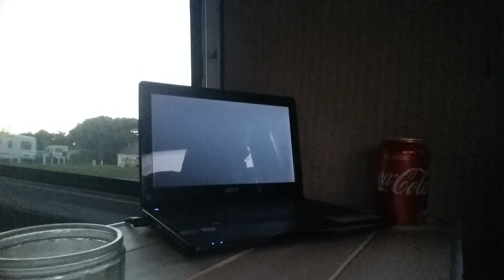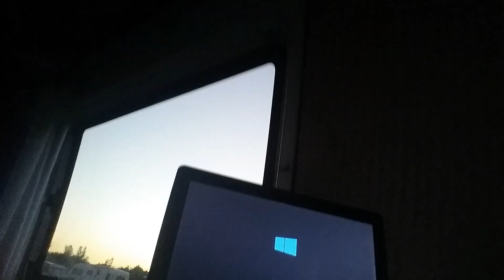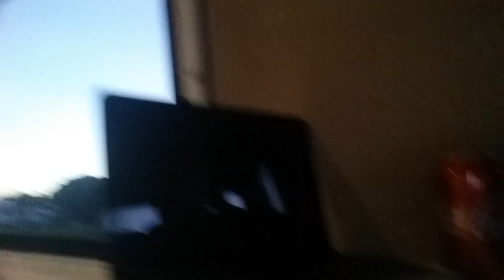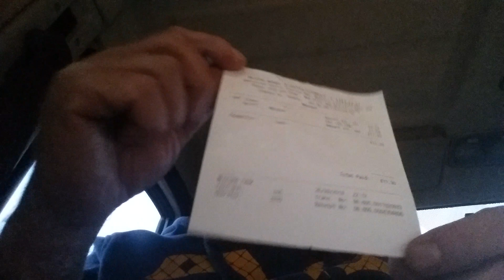Back in Cornwall van life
Toll roads diversions